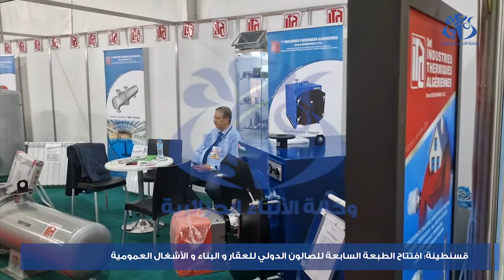قسنطينة: افتتاح الطبعة السابعة للصالون الدولي للعقار والبناء والأشغال العمومية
قسنطينة(وأج)- افتتحت بقسنطينة الطبعة السابعة للصالون الدولي للعقار والبناء والأشغال العمومية، بمشاركة  137 عار ضا ، منها 17 شركة أجنبية مشاركة من دول أوربية، آسيوية وافريقية . الصالون يوفر فرصة للمشاركين بخصوص تبادل الخبرات وعقد شراكات  في مجال التخصص.